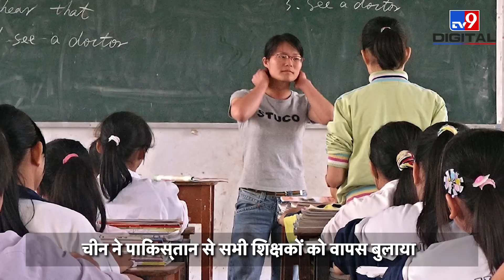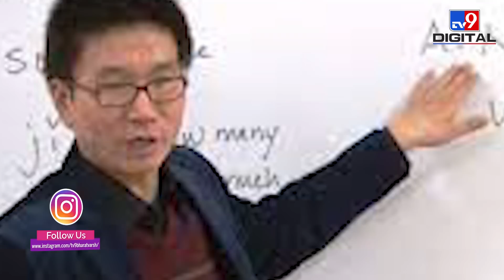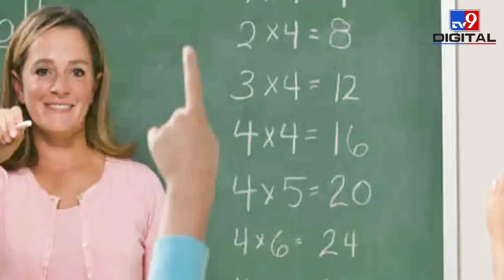XI Jinping को उड़े होश, बलूचों के हमलों से डरा Dragon, जानिए पूरी खबर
पाकिस्‍तान में चीन के सांस्‍कृतिक प्रभाव को फैलाने के ड्रैगन के मंसूबे को बड़ा झटका लगा है। कराची शहर में 3 चीनी शिक्षकों की बलूच विद्रोहियों के आत्‍मघाती हमले में हत्‍या करने के बाद अब चीन ने अपने सभी शिक्षकों को पाकिस्‍तान से वापस बुला लिया है। चीन के ये शिक्षक
पाकिस्‍तान के कई शहरों में खुले कन्फ्यूशियस इंस्‍टीट्यूट में पढ़ा रहे थे। विशेषज्ञों के मुताबिक चीन ने दुनियाभर में जासूसी और सांस्‍कृतिक प्रभाव बढ़ाने के लिए कन्फ्यूशियस इंस्‍टीट्यूट खोल रखे हैं।

Credit: International | IteeRaj/Producer | SandeepDixit/VideoEditor